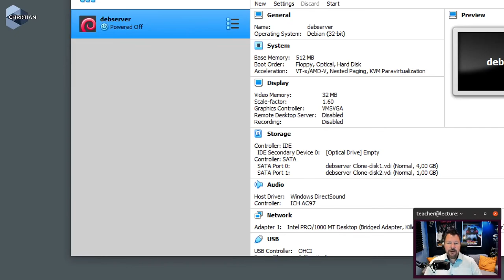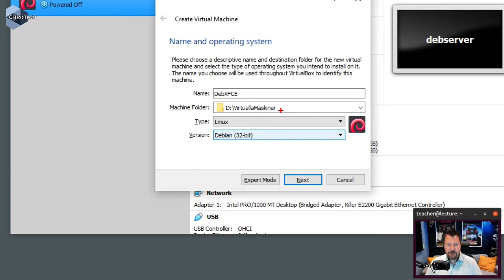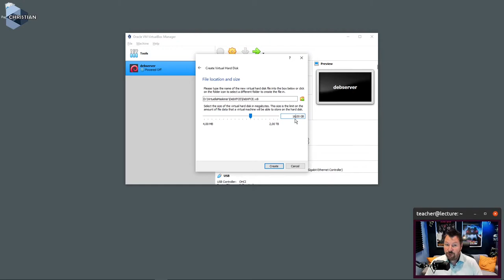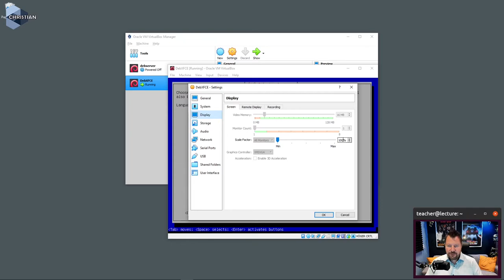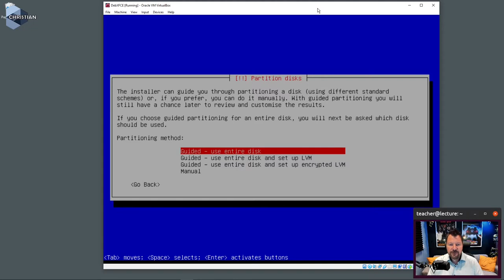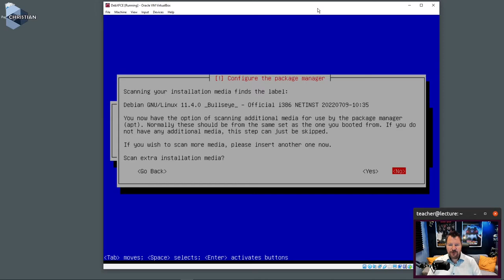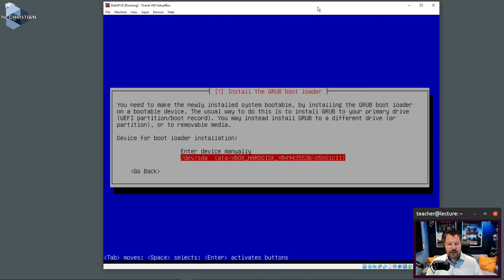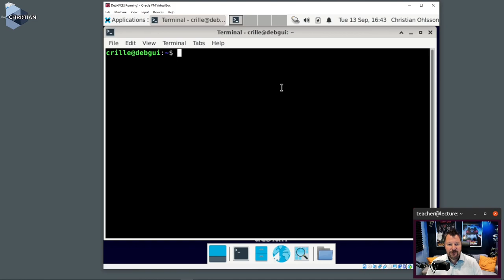ITN 2022 3.7.2 XFCE på Debian